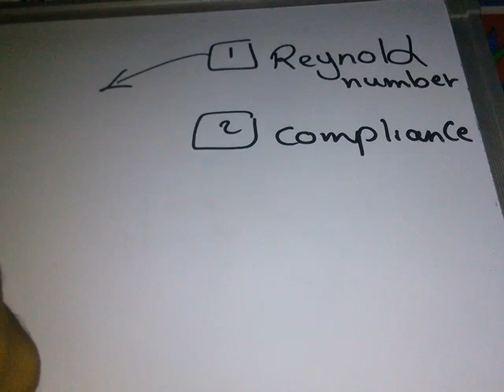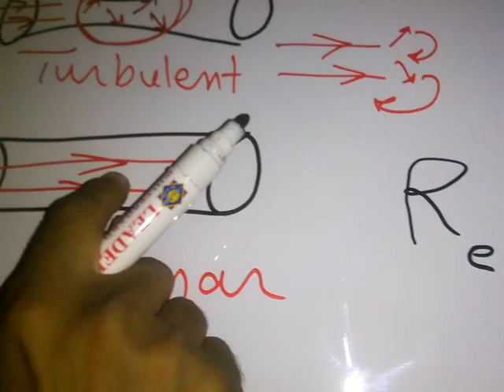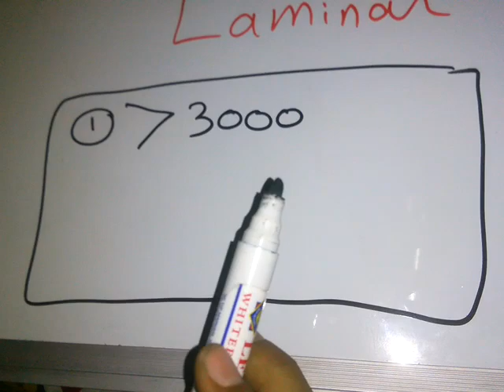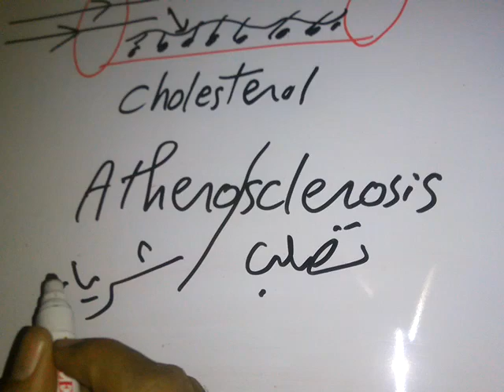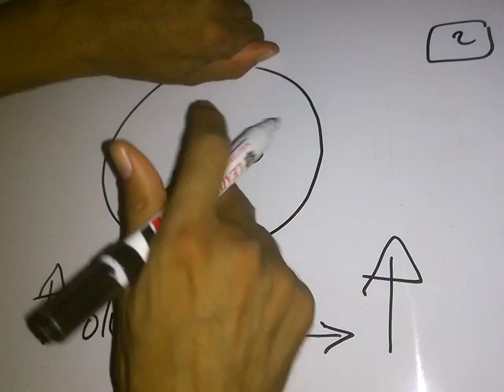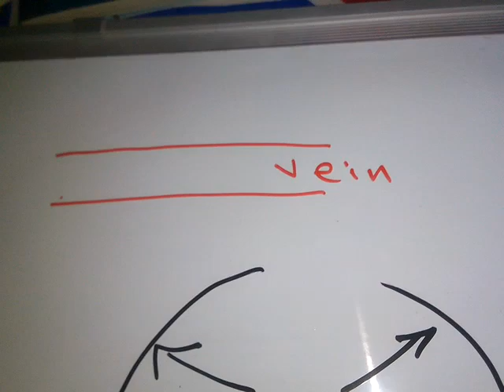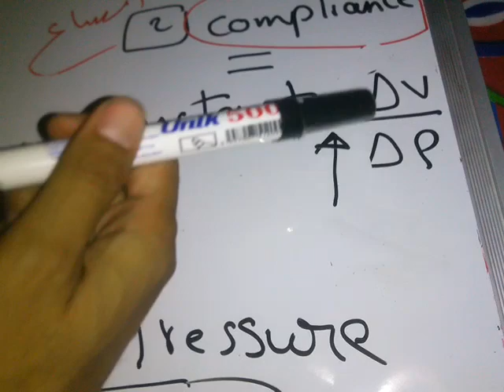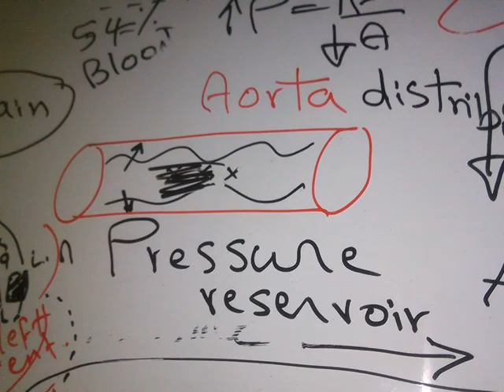Reynold number and Compliance dr mohamed fayez